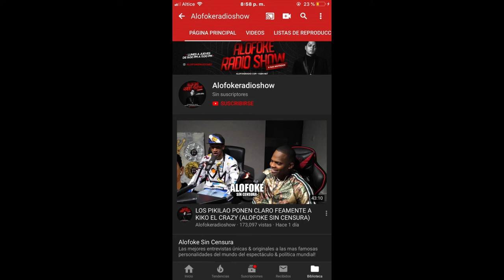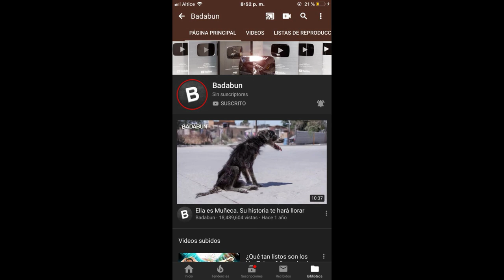Porque tengo Cero suscriptores en YouTube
Qué es lo que pasa si te quedas en este video lo sabrás

Musica utilizada